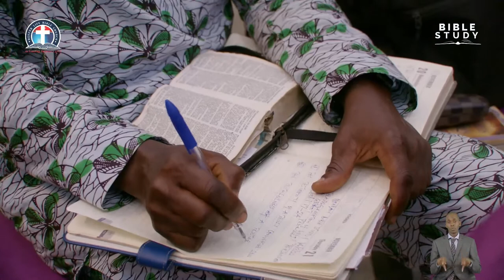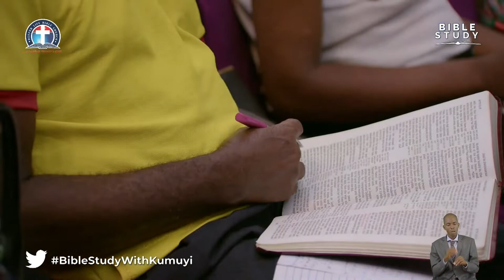The Transformation of a Great Persecutor to a Gracious Preacher- Pas. W.K. Kumuyi